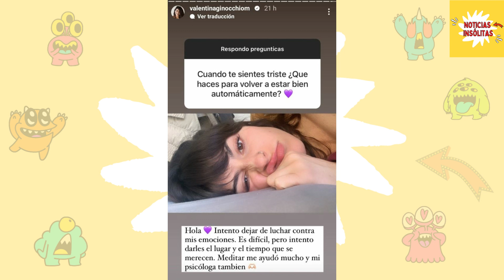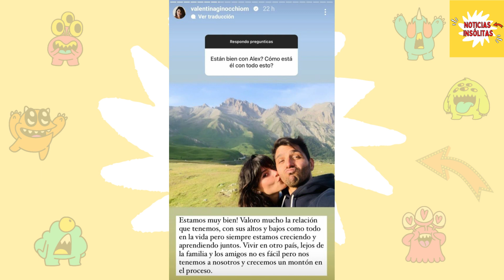Valentina, la hermana de Marcos Ginocchio, realiza una confesión sorprendente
Secretos revelados: Valentina, la hermana de Marcos Ginocchio, sorprende con una confesión inesperada